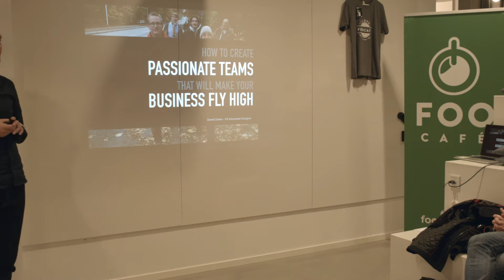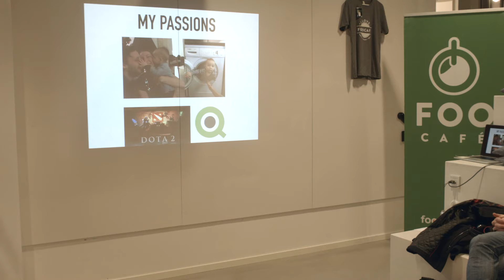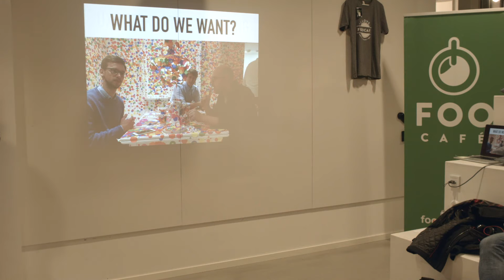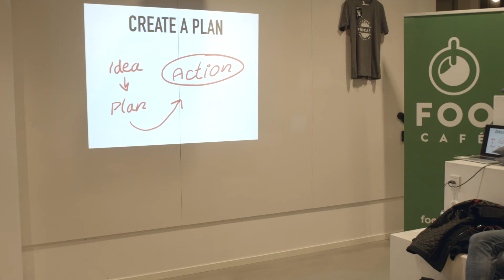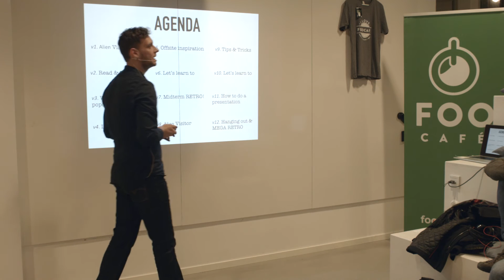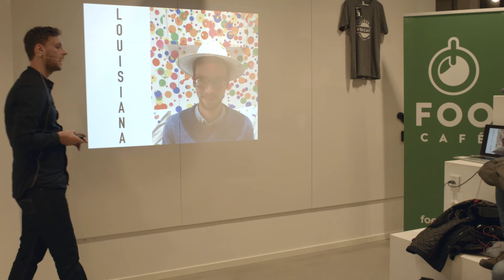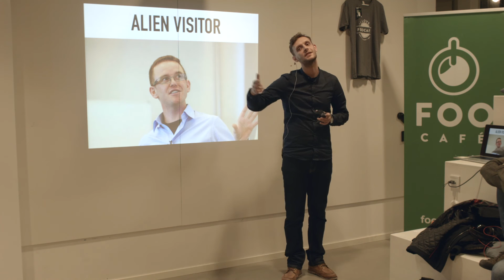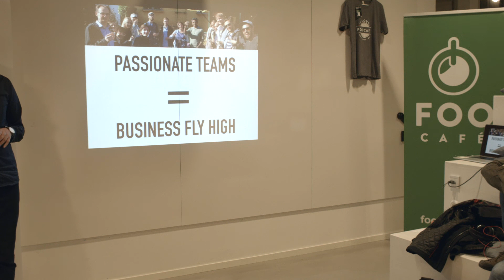How to create passionate teams that will make your business fly high - Dawid Ziobro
Effective and passionate teams are the essence of a successful business. This talk will teach you how to inspire and motivate teams to increases their productivity, wellbeing and creativity. Don´t miss out on the journey we, the user experience team at Qlik did. This improved our ways of LEARNING, SHARING and GETTING INSPIRED.